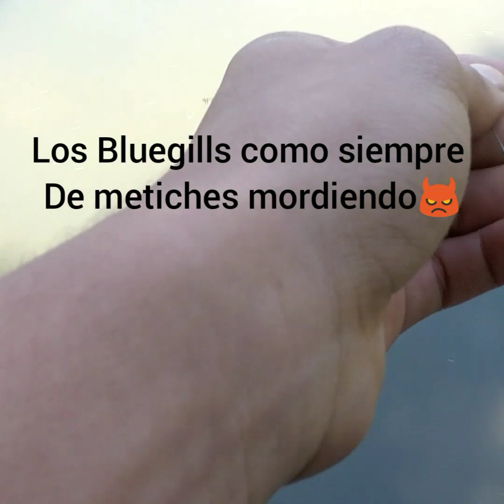Reto de pesca el perdedor muerde un limon